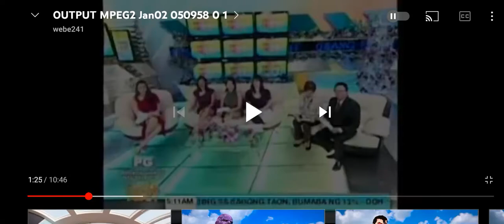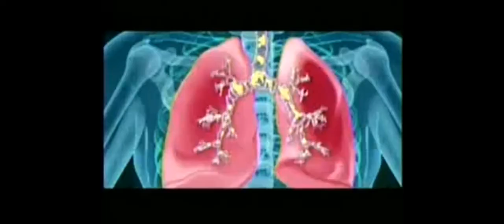Unang Hirit Commercial Breaks January 02 2012